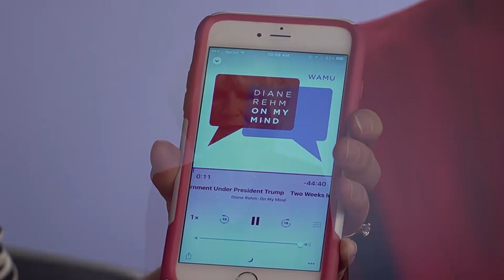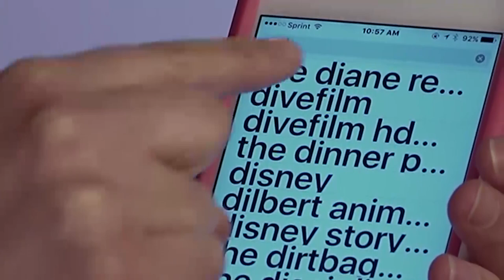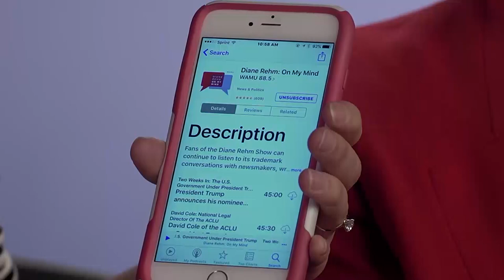Diane Learns How To Listen To A Podcast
Before starting her new podcast, even Diane didn't know what a podcast was - or how to listen. Now she does, and you can too.